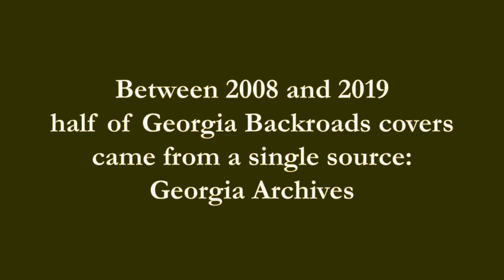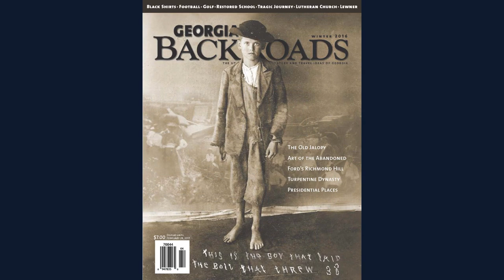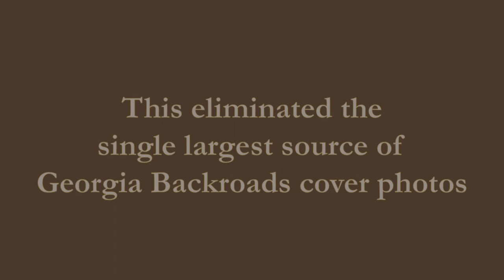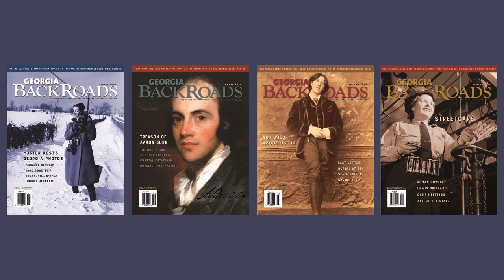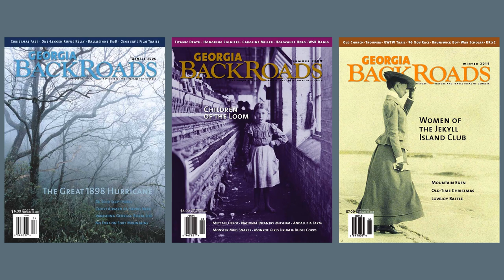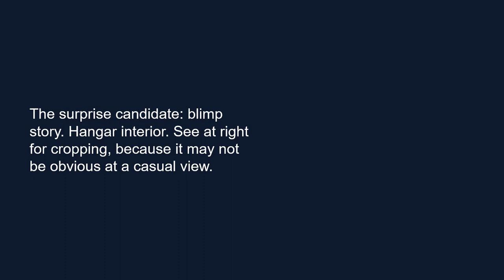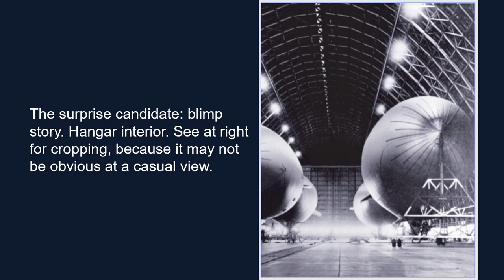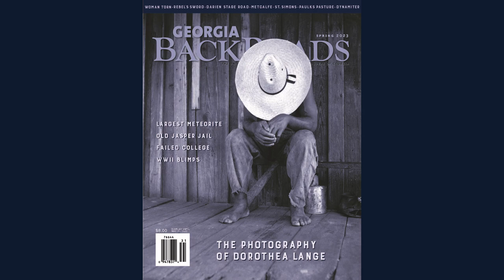Choosing a Georgia Backroads Cover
Choosing a cover photo takes a lot of thought and work. For the Spring 2023 issue, the process began when Dorothea Lange snapped a photograph of a turpentine worker in South Georgia in 1937.